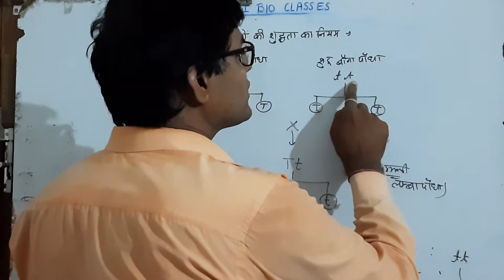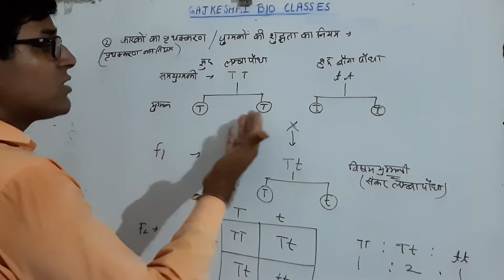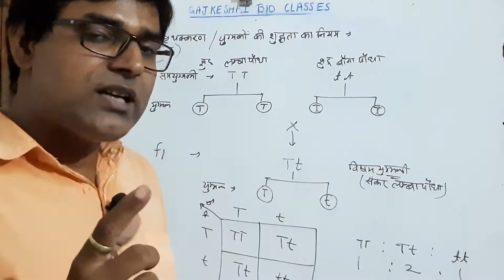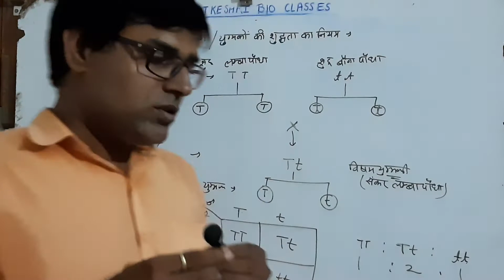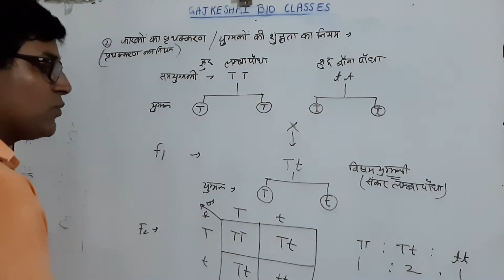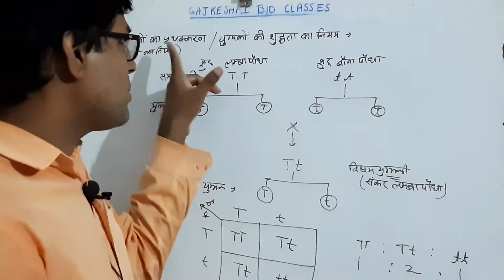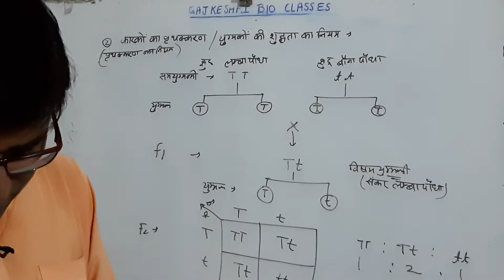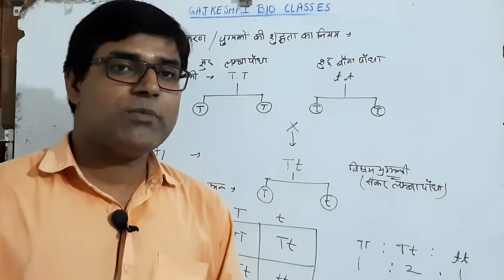पृथक्करण का नियम,class xii, lesson 5, part 4,